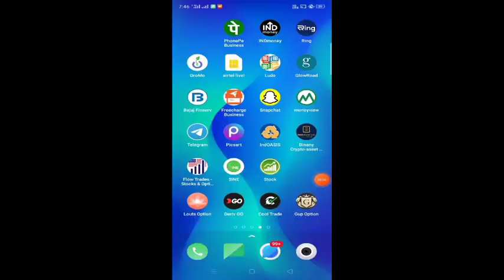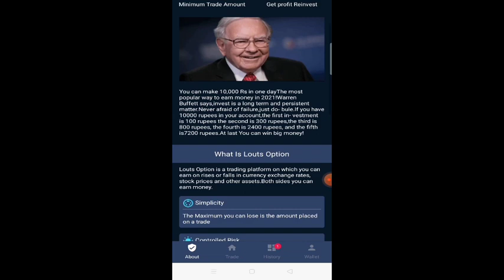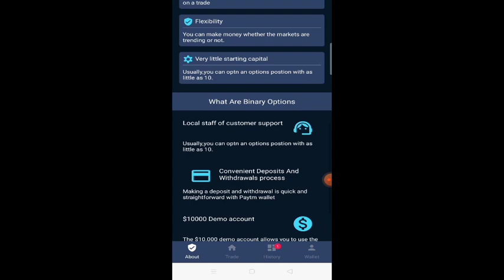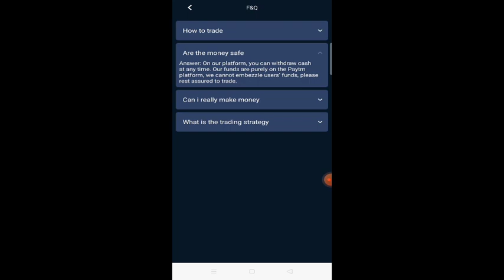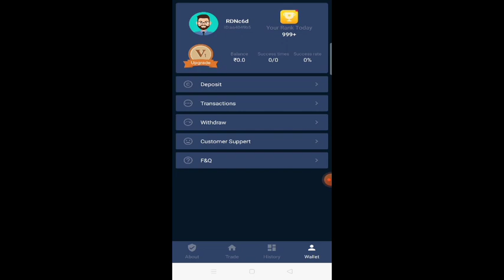How to use Loust Option app? Loust Option app kya hai kaise use kare? Loust Option real or fake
YourQueries

LOUST app kya hai kaise use kare
LOUST app setting
LOUST app money withdrawal problem
LOUST app money transfer problem
LOUST real or fake
loust customers care number
loust customers office
loust Login kaise kare
loust Option new update